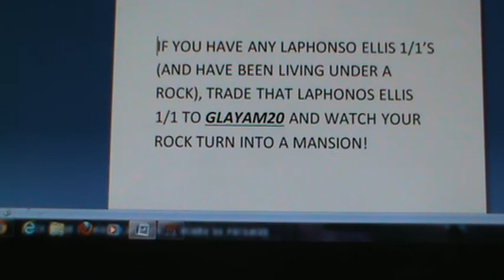GLAYAM20 CONTEST VIDEO